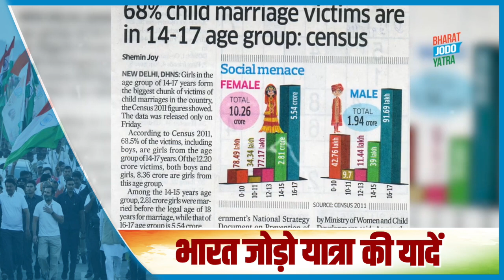महिलाएं जाग जाएं तो फिर सोता है कौन... Bharat Jodo Yatra | Happy Rakshabandhan | जीतेगा 𝐈𝐍𝐃𝐈𝐀 🇮🇳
बेटियों को भयमुक्त वातावरण देना मकसद। Bharat Jodo Yatra | जुड़ेगा भारत, जीतेगा 𝐈𝐍𝐃𝐈𝐀 🇮🇳